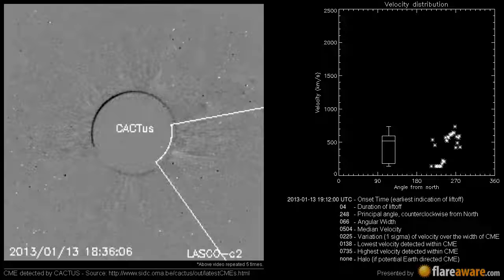A Non Earth directed CME at 2013-01-13 19:12:00 UTC